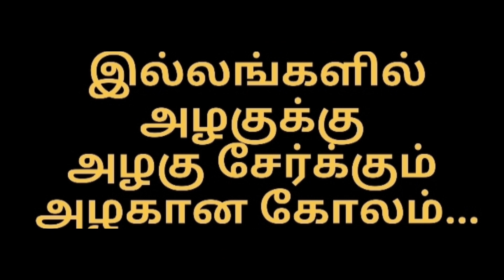குடியரசு தினவிழா ஸ்பெஷல் அழகிய கொடி கோலம் 5*1புள்ளிகள்/REPUBLIC DAY SPECIAL FLAG KOLAM 5*1 DOTS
In my video you can see how beauty the republic day SPECIAL rangoli kolam design made with 5*1 DOTS. FRIENDS TRY IT IN YOUR HOME FRIENDS.